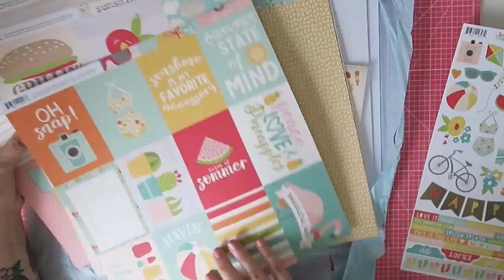Unboxing: Kimidori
Holaa!! hoy os traigo un unboxing de la cajita que me han enviado desde Kimidori, ¡muchas gracias Bárbara!. Espero que os gusten los productos porque con ellos haremos un álbum súper bonito. Os dejo links a los productos que os muestro y como siempre ¡espero que paséis un ratito entretenido!